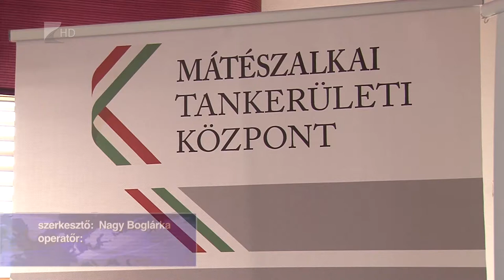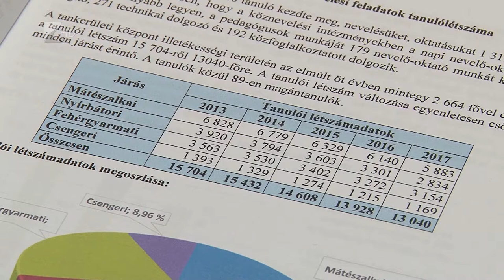Tankerületi tájékoztató - Kölcsey Tv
Tanévértékelő tájékoztatót szervezett a Mátészalkai Tankerületi Központ. A rendezvényen Pesti Béla László igazgató a 2600 fős gyermeklétszám csökkenéséről is beszélt. Hozzátette, a születési adatok alapján azonban a következő évben  5-600 fős is lehet a növekedés a következő 5 éven belül.